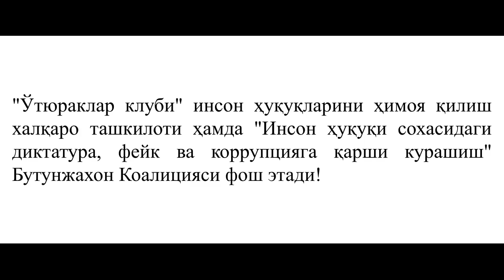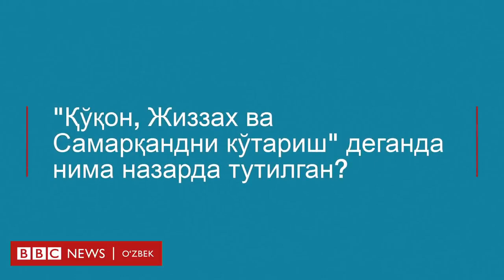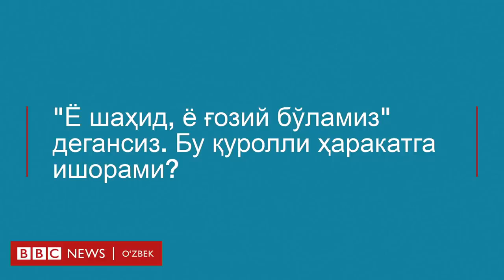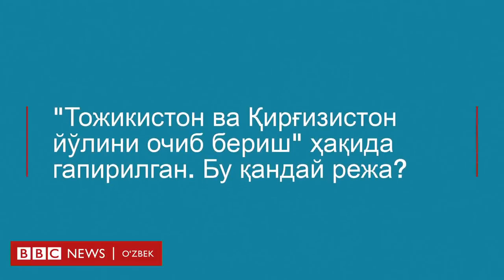O'zbekiston. Muhammad Solih. Davlat to'ntarishi rejasi haqida. (2019).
janjal janjal

 Abdujalil Boymatov. Videoblog. Chaqirtikanak. 110.

Rukn: O’zbekistonda erkin, demokratik jamiyat qurish uchun nimalar qilish kerak???

Mavzu: O’zbekiston. Muhammad Solihning davlat to’ntarishi rejasi haqida. (2019). Video.

Abdujalil Boymatov

O’zbekiston Inson Huquqlari jamiyati vitse prezidenti

13-iyul, 2019-yil

Dublin, Irlandiya.

Рукн: Ўзбекистонда эркин, демократик жамият қуриш учун нималар қилиш керак???

Мавзу: Ўзбекистон. Муҳаммад Солиҳнинг давлат тўнтариши режаси ҳақида. (2019). Видео.

Абдужалил Бойматов

Ўзбекистон Инсон Ҳуқуқлари Жамияти вице президенти.

13-июль, 2019-йил.

Дублин, Ирландия.